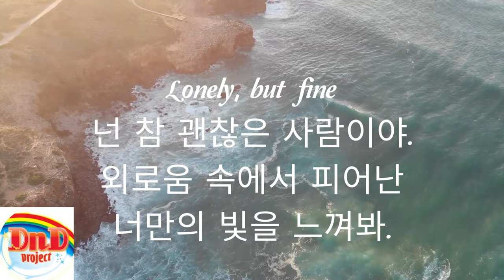Lonely but Fine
끊임없이 빠르게 흘러가는 세상 속에서 느리게 머물며, 내 안의 빛을 발견할 수 있는 소중한 시간. 외롭고 지칠 때 위로가 되길 바라며 DND PROJECT musicstory1
  ( 외로움에 대하여)
 is a comforting track that reminds you that it’s okay to feel lonely. Sometimes, loneliness means you’ve slowed down enough to find peace and rediscover yourself. In a world that’s constantly moving, this song invites you to embrace the stillness and recognize your own inner light. Whether you're feeling lonely or overwhelmed, remember: you’re fine, and you're shining in your own way.